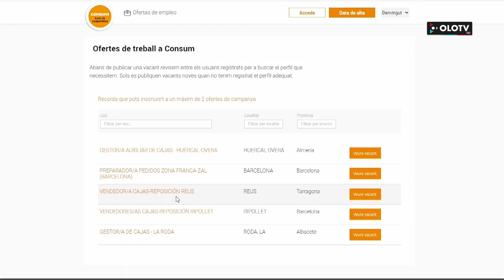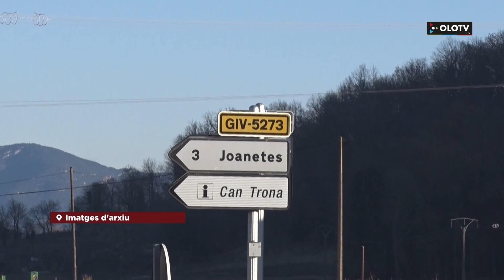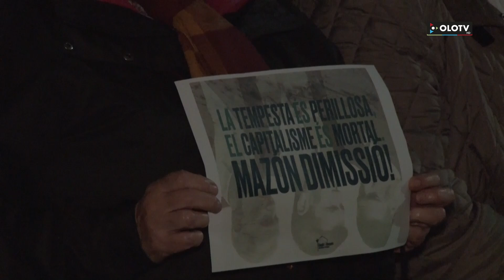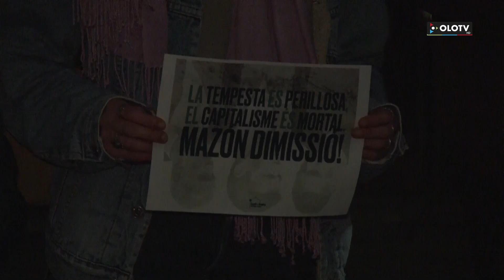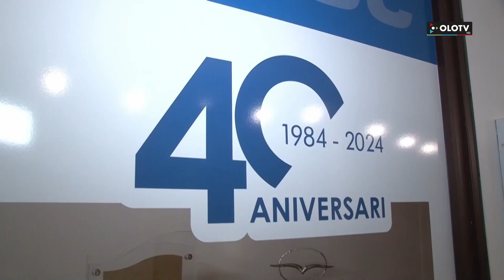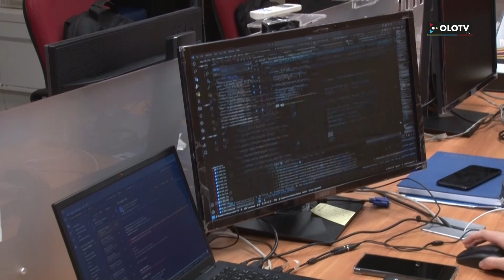Les Notícies: Edició nit del divendres 8 novembre 2024